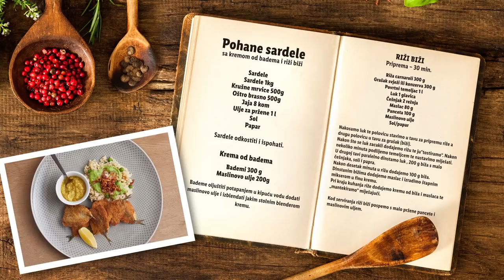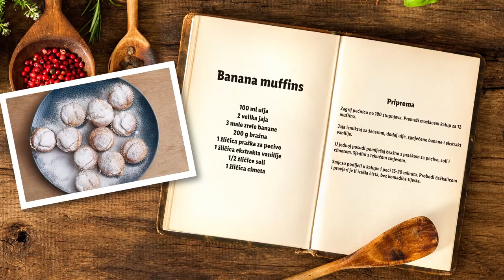Lidl Akademija: Recepti za novogodišnji tulum by Princeza & David Skoko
Lidl Akademija serijal je savjeta relevantnih osoba za razne teme. U ovom videu uživajte u receptima za novogodišnje tulume naše Princeze i Davida Skoke! :)

Ako želite više ovakvih videa, pretplatite se naš YouTube kanal i pratite "Lidl Akademiju" na